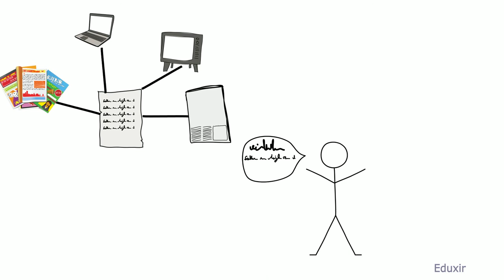Public Relations Tools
Which tools does the organizations use to maintain public relations?
Organizations use the following tools to maintain their public relations.
    - Issuing of
        - Audio-visual presentations
        - Annual reports
        - brochures
        - Magazines
        - Newsletters
    - Conducting special events like organizing news conferences, product launches and grand openings.
    - Conducting educational programs
    - Creating the news content and distributing it to various media channels.
    - Delivering speeches and presentations